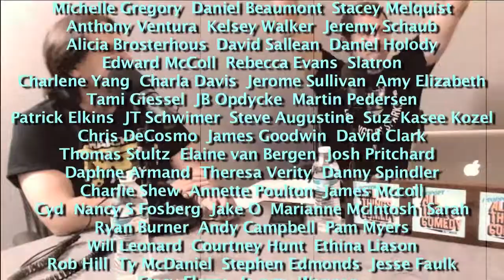ON DVD: Kingsman2, Home Again, Detroit with Mark Ellis - Comedy Film Nerds 399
Graham and Chris with guest Mark Ellis talk about movies on DVD: Kingsman: The Golden Circle, Home Again and Detroit.

Facebook.com/comedyfilmnerds